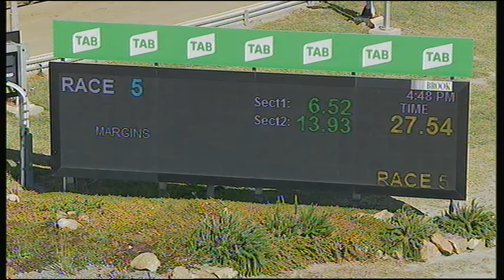HOR TUE 10 DEC 19 R5